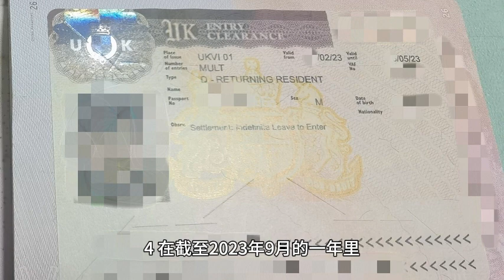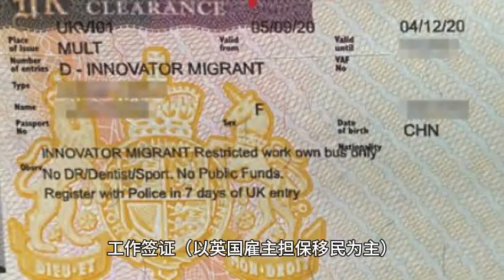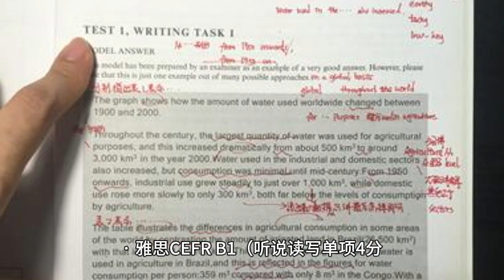数据显示：大量国人通过这个方式拿到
🇬🇧一流教育、多元文化、高度法治，以及发达的经济和健全的医疗保障体系……让英国成为全球移民最向往的国家之一。
根据英国12月发布的最新移民报告显示，在截至2023年9月的一年里：
英国共发放了超过338万份签证，除开191万多份访客签证，签发的长期签证超过140万份。
1、办理快。
2、成本低。
3、条件少
4、含金量高，配偶和18岁以下子女可随行。

欢迎咨询！